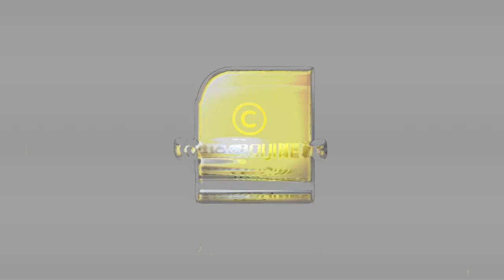ബിവറേജസ് പൂരപ്പറമ്പോ ?ഹൈക്കോടതി ഇടപെടുന്നു | Bevco Outlets